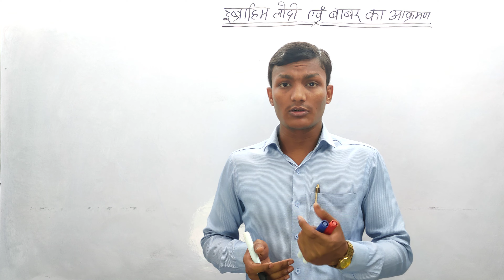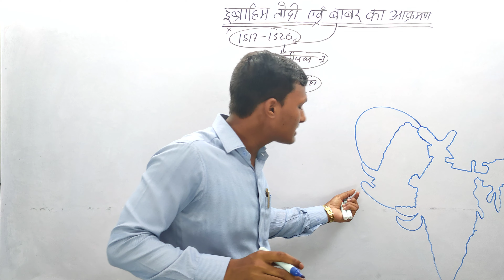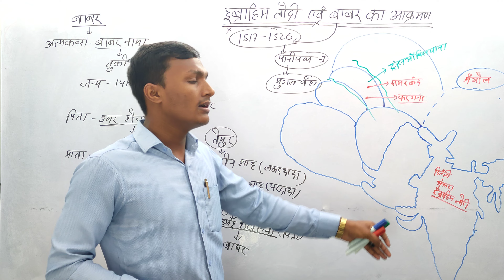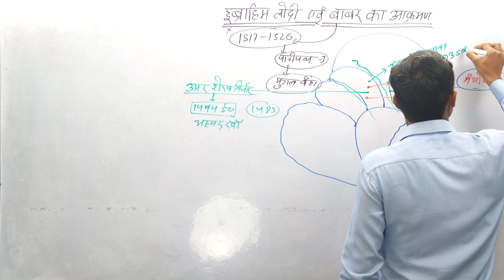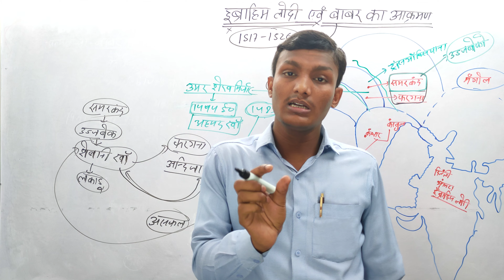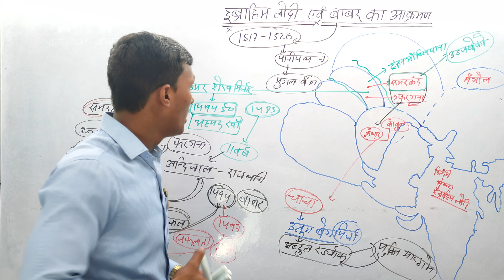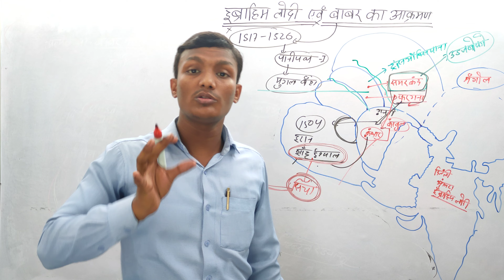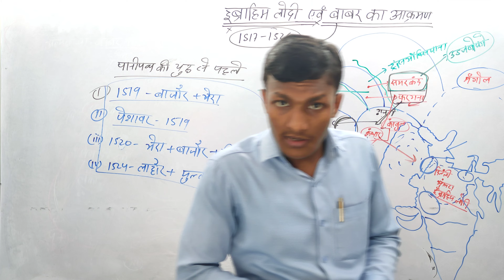बाबर का आक्रमण babar ka akraman (CLASS -28) Shravangsclasses 🌏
प्रिय व्यूअर्स,
                इस चैनल में आप सभी को सिविल सेवा से संबंधित सभी विषयों की तैयारी गहन अध्ययन के साथ कराई जाएगी ||

Babar ka aakraman.
Ibrahim Lodi ka itihaas.
Babar ka jivan Parichay.
Babar ka itihaas.
बाबर का आक्रमण
बाबर का जीवन परिचय
बाबर का इतिहास
इब्राहिम लोदी का इतिहास

Shravan Sir ka class
Shravan sir ka video
Sarvan gs classes
sarvan sir ka video
sarban Sir ka class
श्रवण सर का वीडियो
श्रवण सर का क्लास
BPSC SPECIAL CLASSES
बीपीएससी स्पेशल क्लास
G.K & G.S CLASSES
gk gs classes
BPSC PCS and daroga ke liye special class.
बीपीएससी पीसीएस एंड दरोगा के लिए स्पेशल क्लास
जीके जीएस क्लास
हिस्ट्री क्लास
history class
मध्यकालीन भारत का इतिहास
Mediaeval history
madhyakalin Bharat ka itihaas
HISTORY SPECIAL CLASS
SHRAVAN G.S CLASSES
SARVAN G.S CLASSES